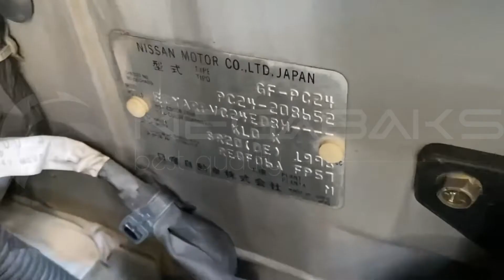Nissan Serena PC24 SR20DE 2001 436680B